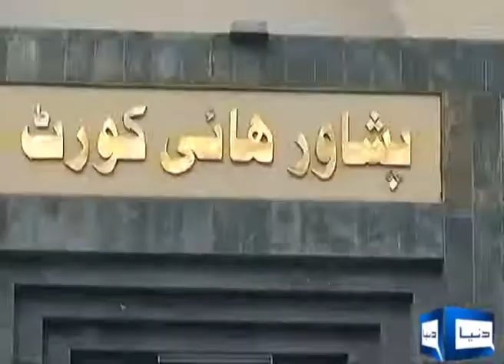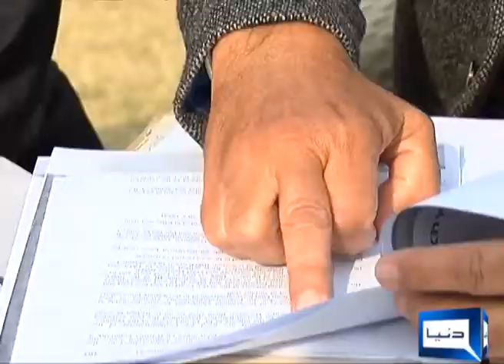news policy about case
new judicial policy case